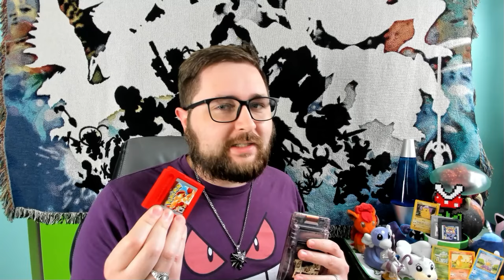Pokemon Red, Blue & Yellow | Playing with Myself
Let's explore the original Pokemon media sensation and discover how well the games hold up today.